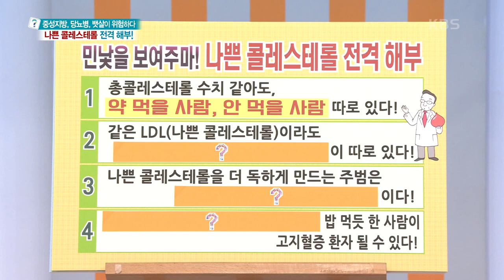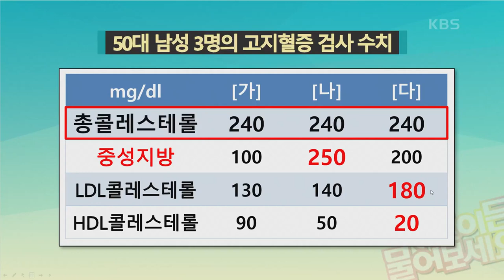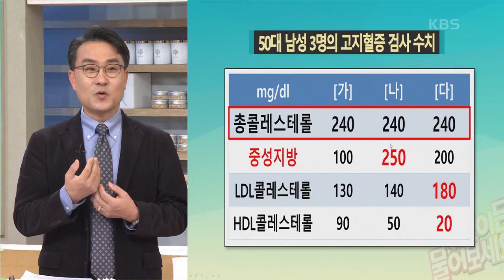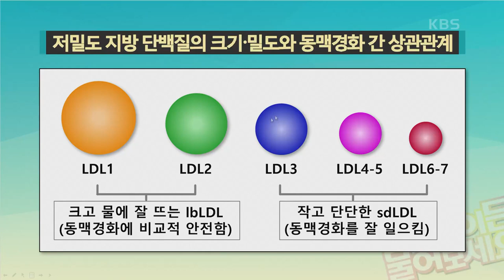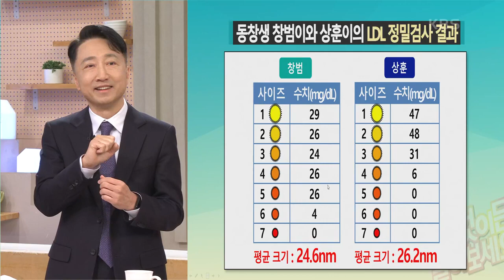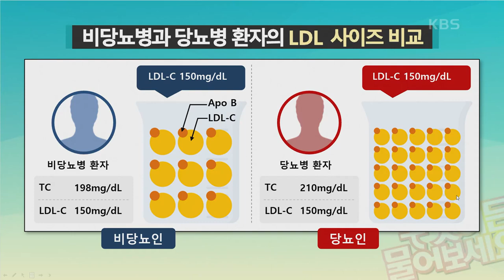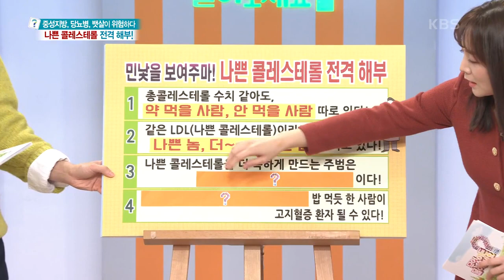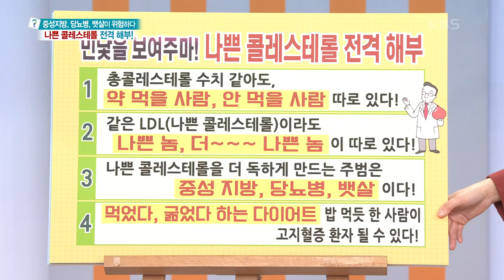[무엇이든 물어보세요] 꼭 알아야 할 ‘나쁜 콜레스테롤’의 비밀, 나쁜 콜레스테롤 주범은 중성지방, 당뇨병, 뱃살이다! | KBS 230220 방송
꼭 알아야 할 ‘나쁜 콜레스테롤’의 비밀, 나쁜 콜레스테롤 주범은 중성지방, 당뇨병, 뱃살이다!
나쁜 콜레스테롤! 전!격!해!부!